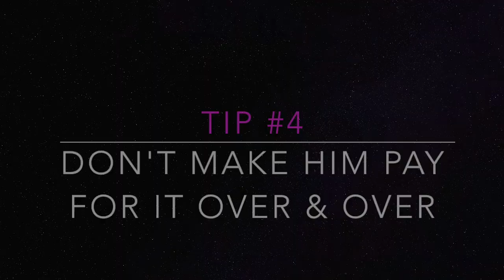Tips for Dealing with A Crazy Ex Girlfriend | Charlie Maverick TV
4 Tips for Dealing with A Crazy Ex Girlfriend. This can be a challenge but always conduct yourself in a classy manner. Don't fight crazy with crazy.

Connect with  Charlie Maverick

 Be 4 I SAY I DO